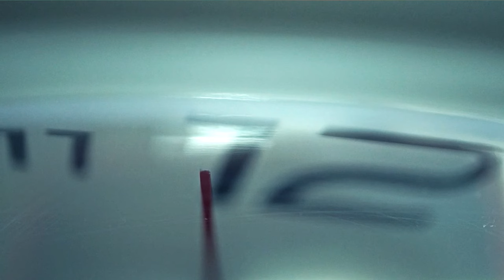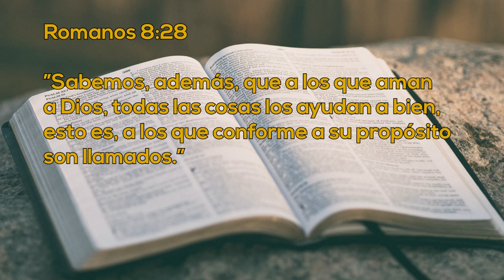Un Momento de Paz 20 diciembre 2023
Hoy tenemos a la familia Ramírez Valdez, exalumnos de la Universidad de Montemorelos, quienes nos cuentan como ellos a travez de la oración han podido sanarse y estar juntos como familia.